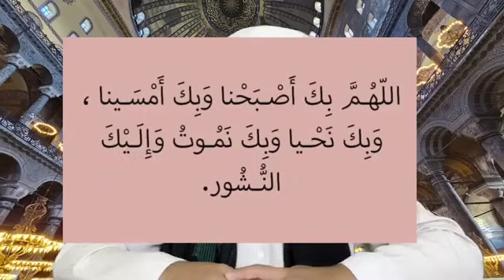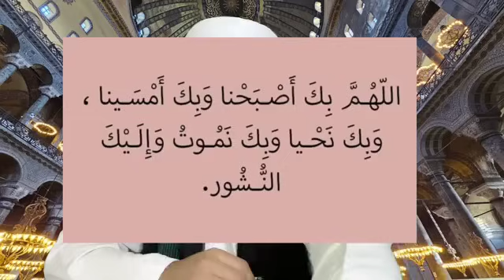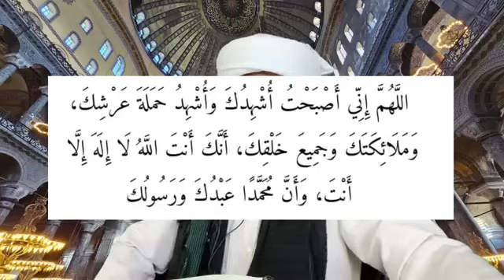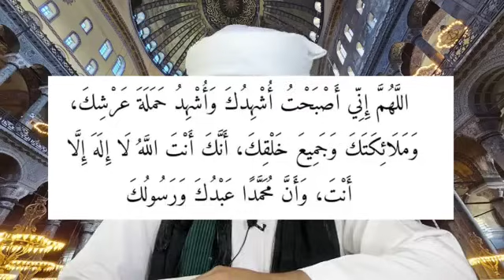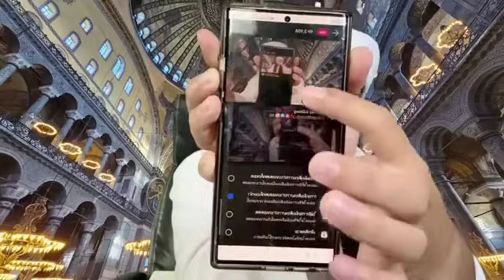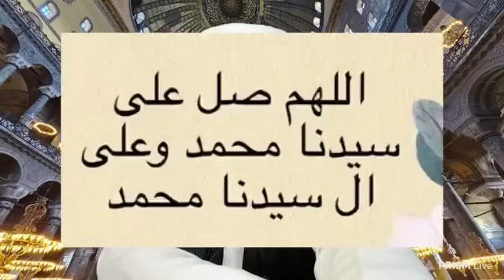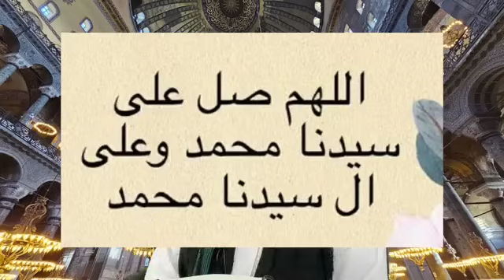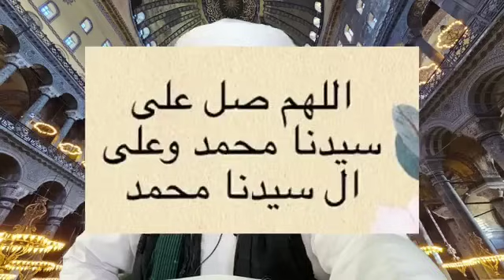LIVE 🔴21ชะบาน ( 2/3/67)เรื่อง รูกุนปอซอ รอมฎอน (ตอนที่1)